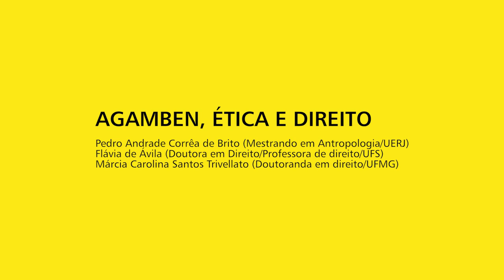Mesa 3 - AGAMBEN, ÉTICA E DIREITO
"A crise dos refugiados na atualidade: um estudo sobre conceitos biopolíticos de Giorgio Agamben"
Flávia de Ávila (Doutora em Direito/Professora de direito/UFS)

"Complexo de refugiados em Dadaab: Estado de exceção em caráter permanente?"
Márcia Carolina Santos Trivellato (Doutoranda em direito/UFMG)

"Giorgio Agamben em Canudos"
Pedro Andrade Corrêa de Brito (Mestrando em Antropologia/UERJ)

Coordenador: Fernando Horita